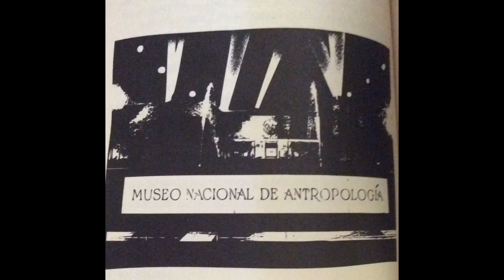El Caso de la Mascara de Jade-Capítulo 4